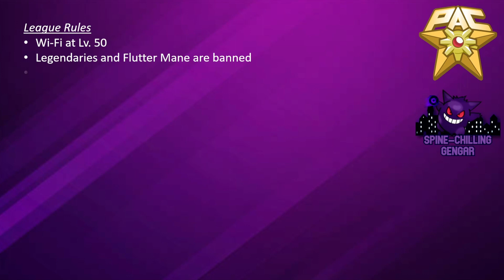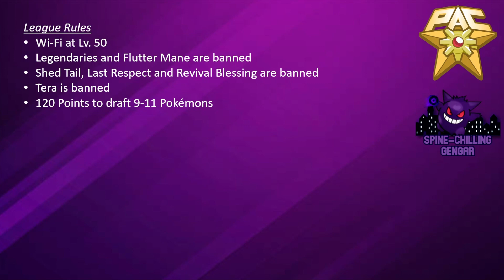Draft Analysis PAC-D No Tera S1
Welcome to Pokemon All-Star Competition (PAC) draft side league.
Special rules: No Tera

Art made by:
Gholdengo - komori541milk
Quaquaval - lunlun runatic
Glimmora - g0ld_m3d4l_art
Cinderace - Harlequin Waffles
Iron Leaves - panneko3

Timestamps
0:00 - Intro
2:00 - Pick 1
3:05 - Pick 2
3:47 - Pick 3
4:37 - Pick 4
6:08 - Pick 5
6:44 - Pick 6
8:34 - Pick 7
9:27 - Pick 8
11:03 - Pick 9